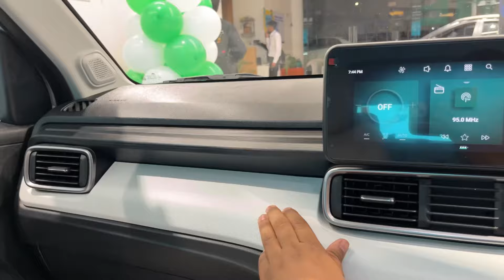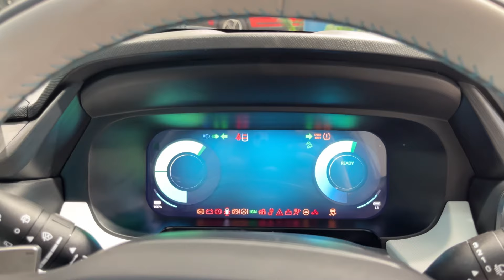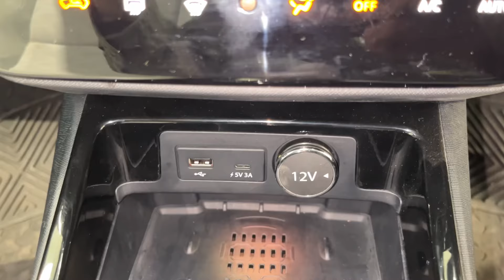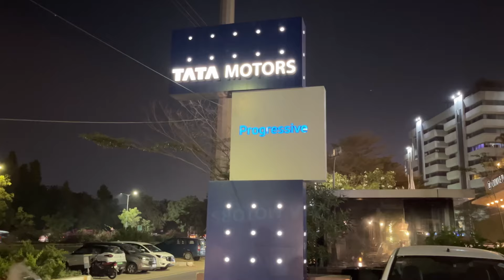अब आयी ना असली Electric ￼गाड़ी !!! Tata punch.ev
￼hello guys!
Today I am reviewing tata punch ev.
Timestamp
00:00-intro
00:24-punch ev front
0:53-punch ev batteries
02:30-punch ev alloys & side
04:04-punch ev boot space& back
05:21-punch ev interiors
11:06-punch ev rear interiors
12:12-punch ev range & warranty

Special thanks progressive tata
￼ Tata Motors Cars Showroom - Progressive Cars, SG Highway
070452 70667